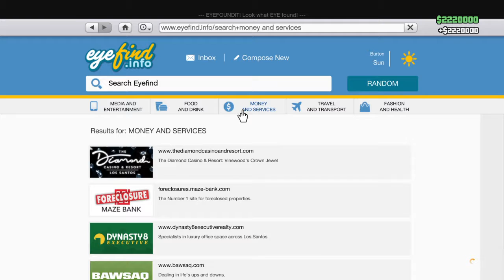GTA V: Made 4.4 Mil